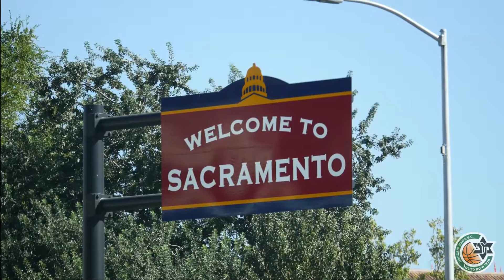2016 Maccabi Hunter Haifa NBA Tour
Maccabi Hunter Haifa opened the brand new Golden 1 Center against the NBA's Sacramento Kings,